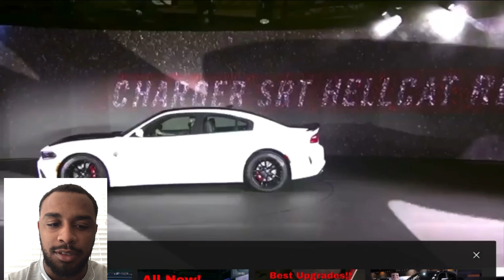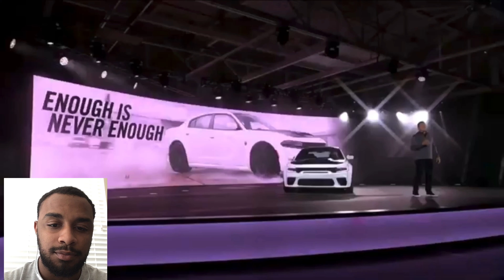DODGE IS RELEASING CHARGER HELLCAT RED-EYE!!!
Join the SLick Gang As we growth thruoughout 2020!!!

payment apps are below!!